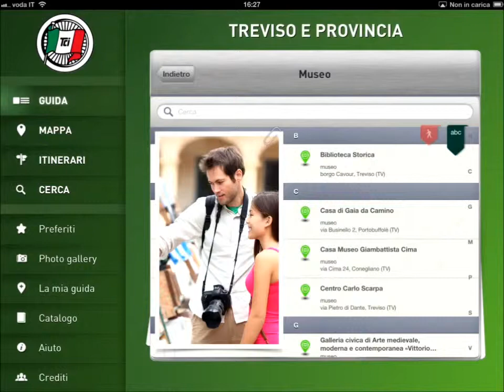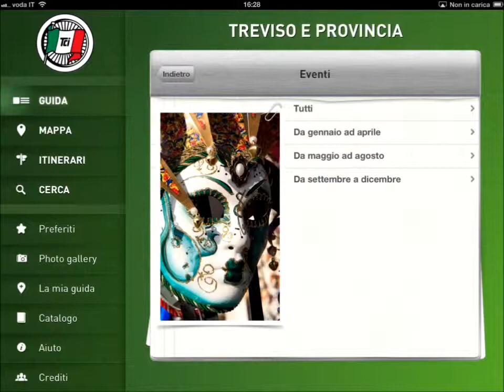TCI Guida Verde Treviso e Provincia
Presentata giovedì 20 giugno la nuova App "Treviso e Provincia" realizzata da Touring Editore, in collaborazione con la Provincia di Treviso, il consorzio Marca Treviso e Veneto Banca.

In questo video una panoramica della App.